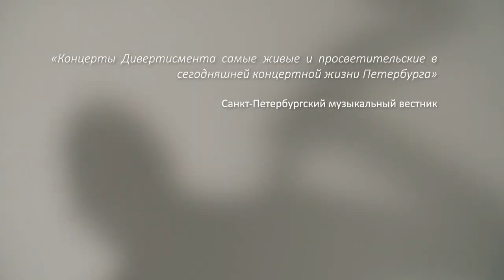7/05 – Камерный оркестр «Дивертисмент» | Эрмитаж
7 мая в Атриуме Главного штаба Эрмитажа Камерный оркестр «Дивертисмент» исполнит для вас программу «Времена года на все времена»: Вивальди, Пьяццолла, Ахунов, Рекена, Чайковский. Начало в 19.30. Билеты